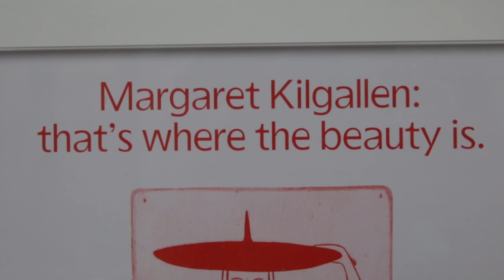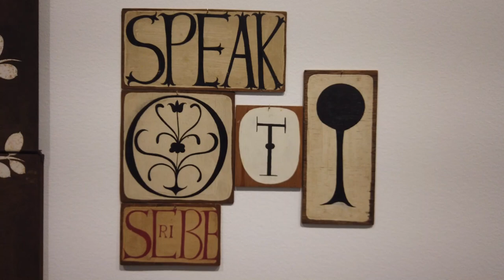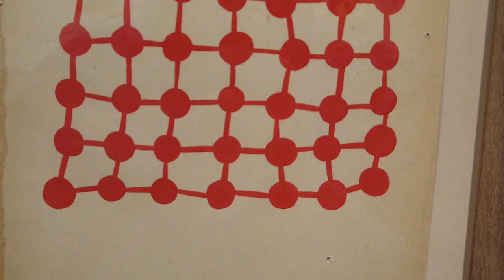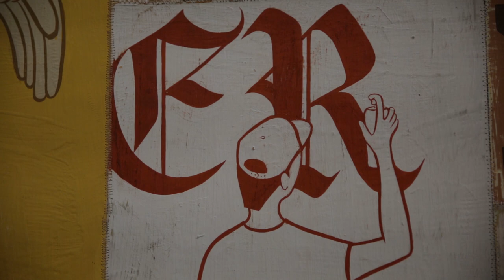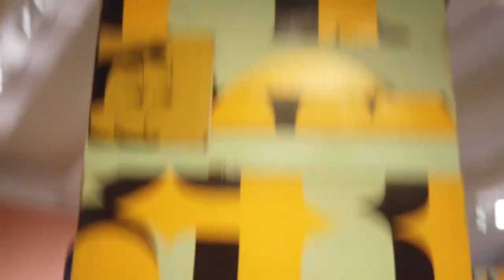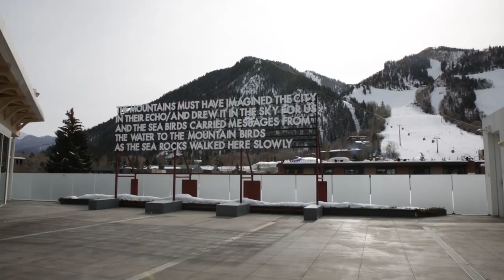"Margaret Kilgallen Pilgrimage Aspen Art Museum" --- Knowing By Making --- Week 04 --- Maranasati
I've always been inspired by Margaret Kilgallen and the “Mission School”.  When I found out there was an upcoming exhibition in Colorado, I marked my calendar and waited patiently for the day to come.  It was a long drive, and I definitely doubted the pilgrimage, but in the end it was a positive experience.

I am left with only one question:

When you travel to an art exhibit that is important to you, what is the proper amount of time to visit with the works of art?